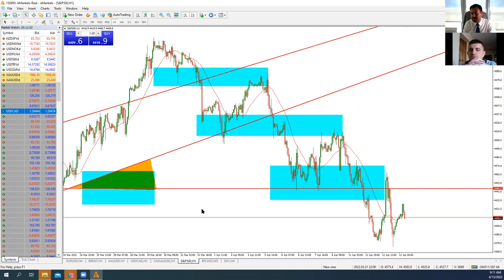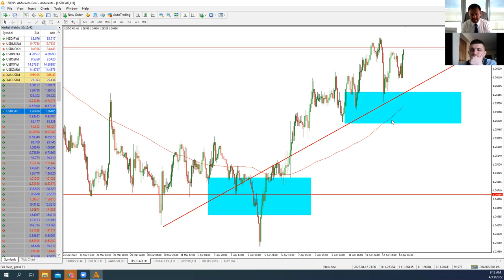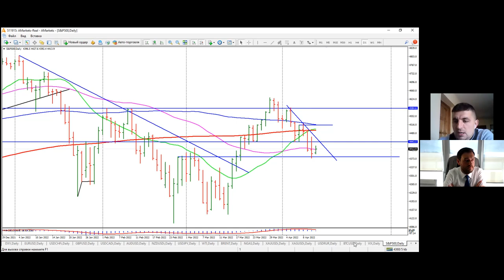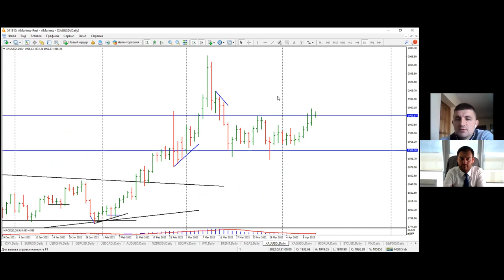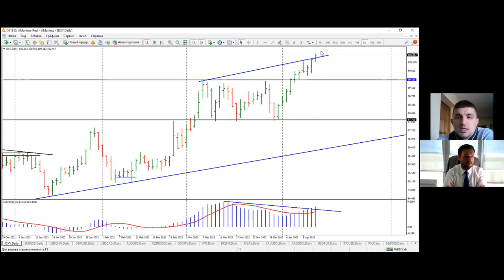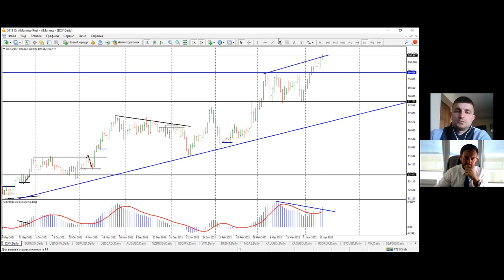Артем Деев vs Виталий Кухта: торговые идеи по EUR/USD, XAU, BTC, SP500 и Brent | AMarkets